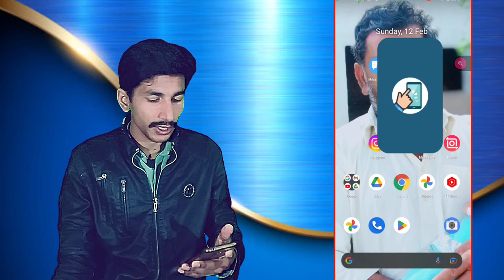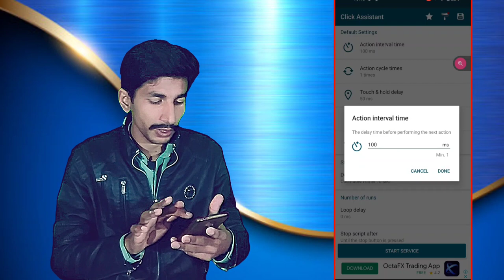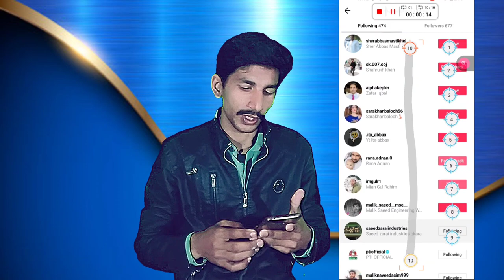How to Unfollow all tiktok following one click - Ek click mn tiktok ky following ko Unfollow karyn